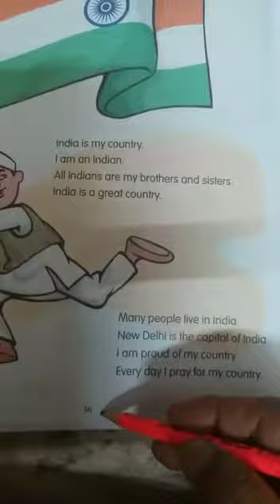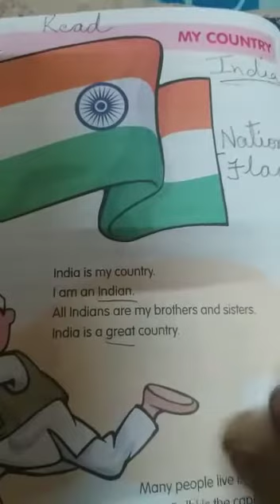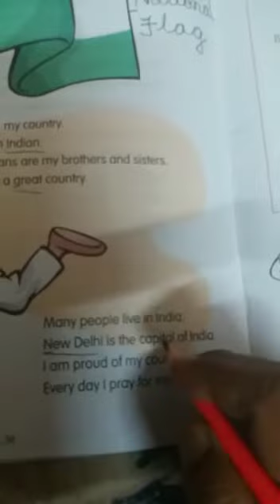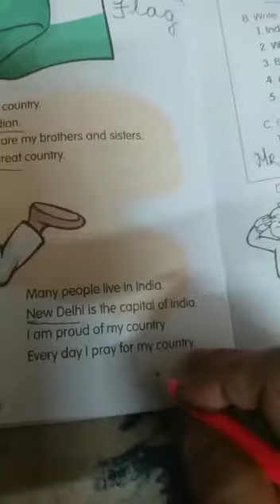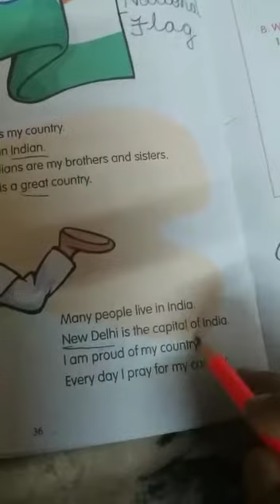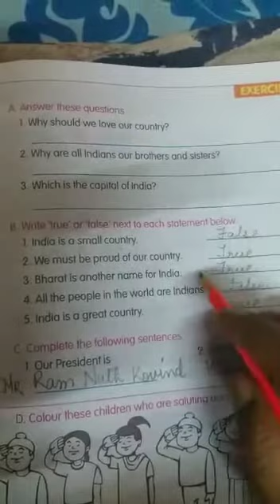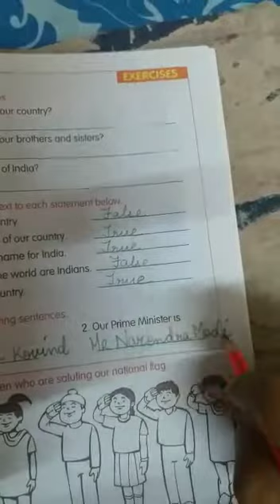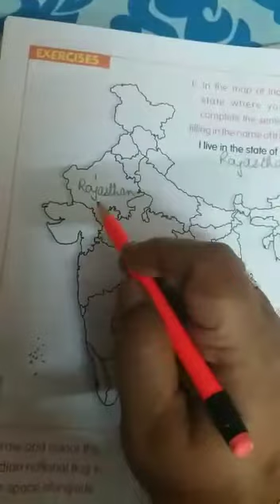Class 1 Value Education